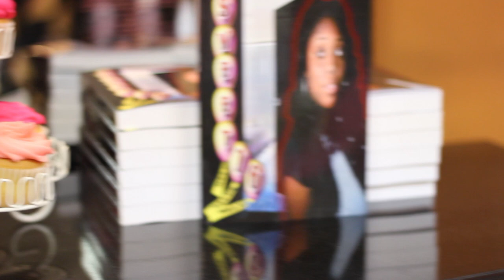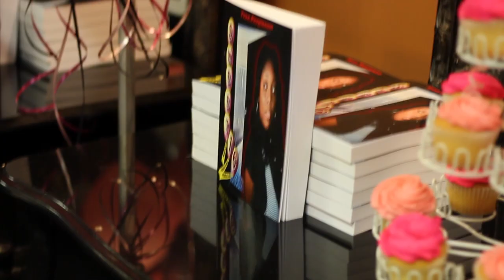Sweet Sixteen Book Signing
Sweet Sixteen by Tracey Ferguson Book Signing